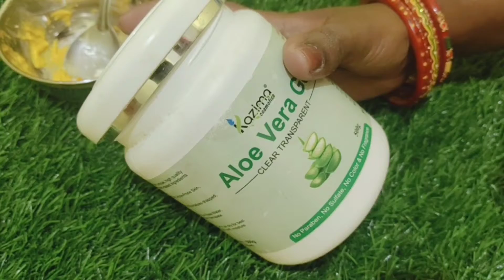Winter skincare Tips | सर्दियों में चेहरे पे इसको लगाए,चेहरा हीरा जैसा चमकने लगेगा